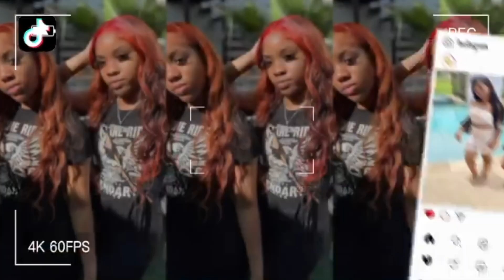EP.8-DOES DATING YOUNG CAUSE CHEATING🤔(TALAN SPILLS TEA 🤭AND TYSON HAS A GF😱⁉️)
I'm Talan, and this is my story of how I dated a young girl and then found out she was cheating on me. This video's going to be great, don't worry!
In the latest episode of Talan's popular YouTube show, he spills tea, Tyson has a GF, and a new girl in school comes for a visit. But will Talan still be able to charm her in this new season?

About TM Twins:

Hello Guys, Welcome to TM Twins  YouTube Channel.
Hey all! Hope you are enjoying our channel.  Here you will find a variety of different entertaining videos. You never know what you will get with every video!!

⬇⬇⬇ GET IN TOUCH ⬇⬇⬇
Organization: TM Twins Reality